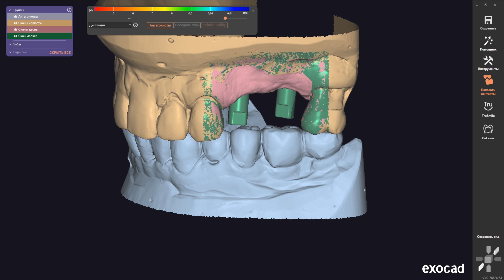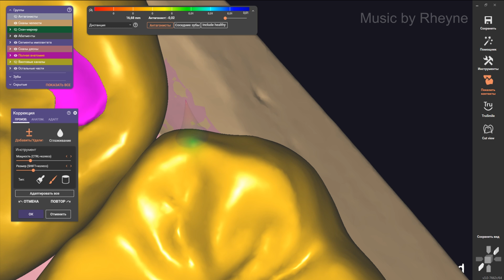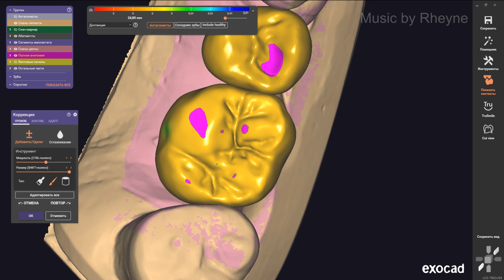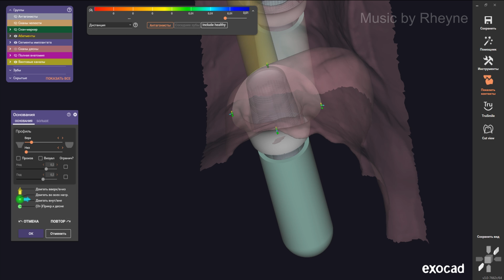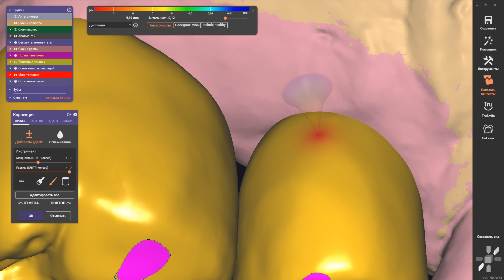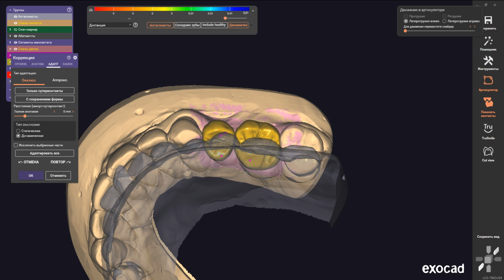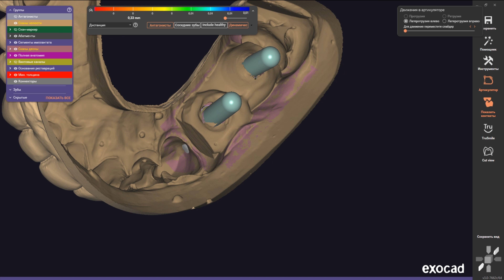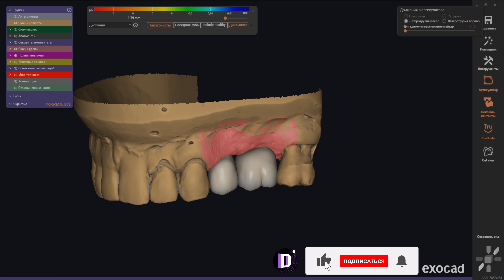Exocad Full Anatomic Crown + screw retained I Tooth Modeling 9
➡️ Сегодня покажу как смоделировать 2 коронки полной анатомии на винтовой фиксации.

➡️ На видео можете обратить внимание на настройки который я использую при моделировании. Библиотеку использую какая понравиться, но часто, всё равно приходится моделировать, что бы добиться идеальной формы уделяя мелочам.

🕐 Процесс записан в реальном времени.❗️

Возможно вы начинающий Dental Designer или зубной техник и вам будет полезно обратить внимание на трудные для вас места.

Если вы обратили внимание на ошибку? Обязательно напишите в комментариях!

Меня зовут Максим я моделирую зубы каждый день.
Я никогда не моделировал руками, прошёл несколько курсов известных тренеров в программе ExoCad.
На этом канале я делюсь своими открытиями, советами и личным опытом о том как моделировать и на что обратить внимание.

Присоединяйтесь и давайте развиваться вместе)
Музыку предоставил артист Rheyne